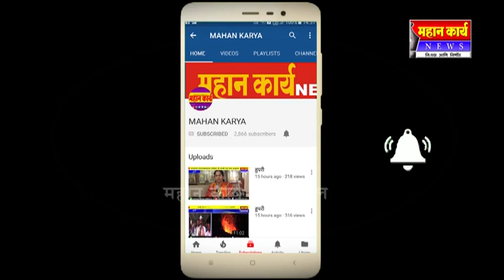*आजच्या ठळक बातम्या*30 ऑक्टोबर 2018